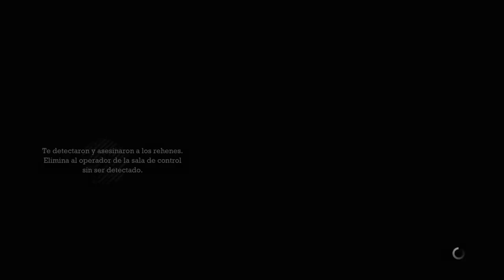Batman Arkham Asylum - Parte 11# Walktrougth Ps4